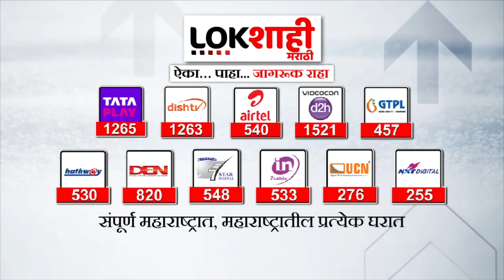Prithviraj Chavan | पावसाअभावी चाऱ्याचा प्रश्न उपस्थित | Lokshahi Marathi